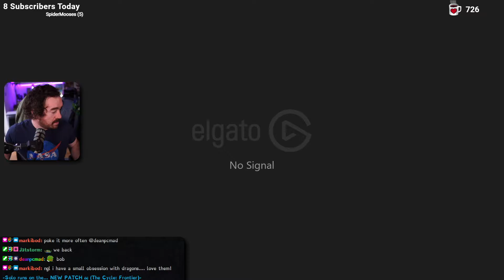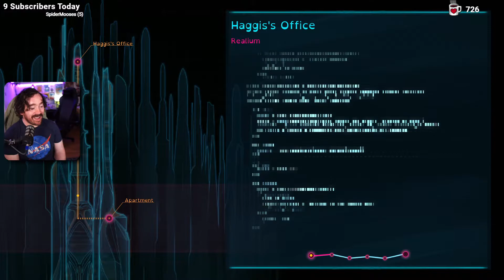Jul 6 2022 (Part 2) - The Cycle: Frontier & Gamedec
🎬 CHAPTERS
00:00:00 The Cycle: Frontier
00:4:49 Gamedec
1:16:40 Just Chatting